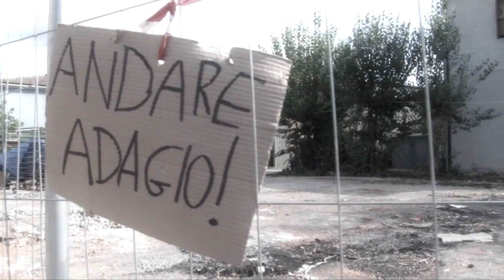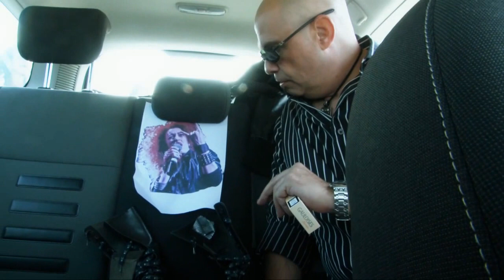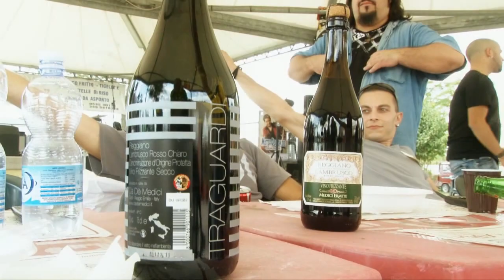EMILIA CALLING DELIVERY - San Possidonio sept. 2012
A fantastic day spent in San Possidonio -MO- Italy. We've delivered the money raised during our events to the victims of th earthquake in Emilia. There will be another great event called EMILIA CALLING RELOADED october 7th, Legend Club Milano, viale Enrico Fermi 98, starting from 3 PM till midnight! We'll post another video with interviews to the VIPs that will partecipate, music of the bands and shooting of all the people of rock who's not blind at all to the problems that people in Emilia is still facing after four months to the earthquake..
We want to thank the for the video you're going to watch.
ENJOY and ROCK ON!!! \m/